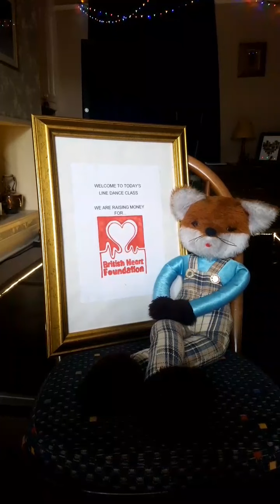Teach of People are good & Urban Trad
64 & 32 count Improver dances